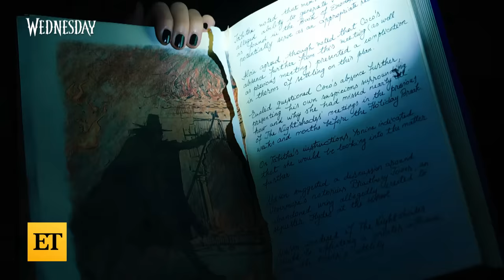Jenna Ortega Cries Over Struggles With Fame and Social Media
Jenna Ortega opens up to Elle Fanning in 'Variety's 'Actors on Actor's about dealing with fame and social media. The 'Wednesday' actress tears up about unexpected impacts and the public putting a 'twist' on her 'vulnerability.' Plus, Jenna reveals plans to remove a major storyline from season 2 of her hit Netflix series.